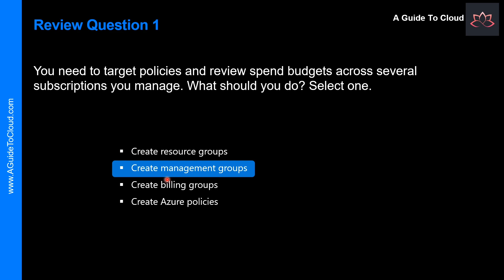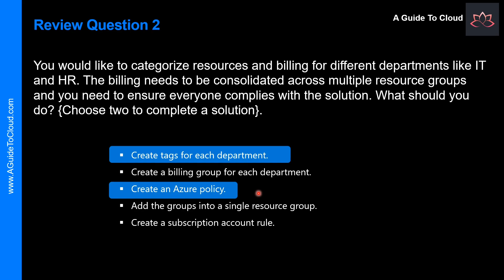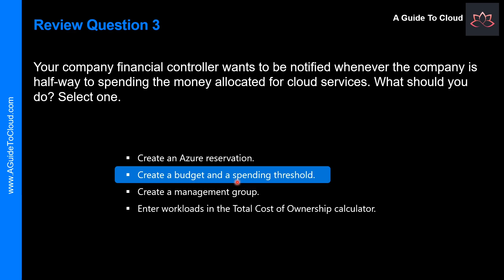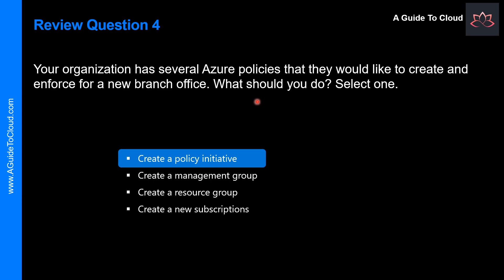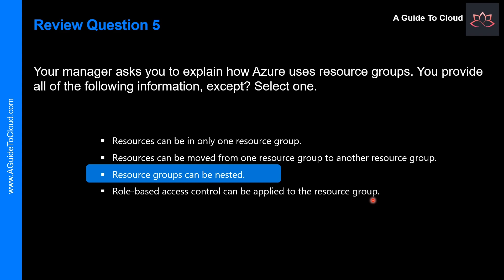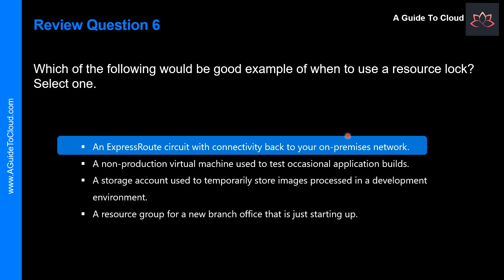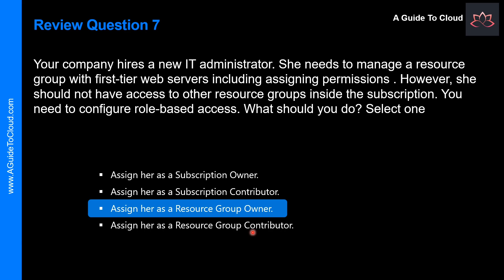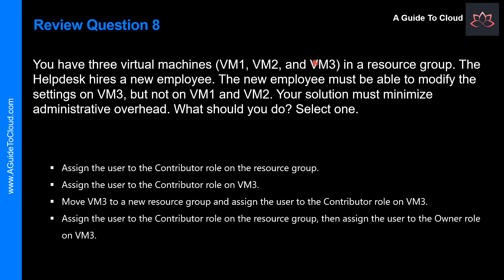AZ-104 Exam EP 08: Module 02 Review Questions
⏰ Timestamps:

  0:00 ⏩ Introduction
  0:25 ⏩ Question 1
  1:25 ⏩ Question 2
  3:17 ⏩ Question 3
  4:56 ⏩ Question 4
  6:03 ⏩ Question 5
  7:55 ⏩ Question 6
  9:38 ⏩ Question 7
11:05 ⏩ Question 8
12:31 ⏩ What's Next